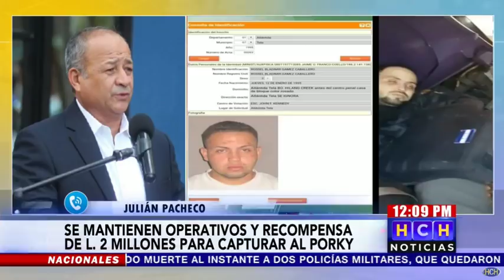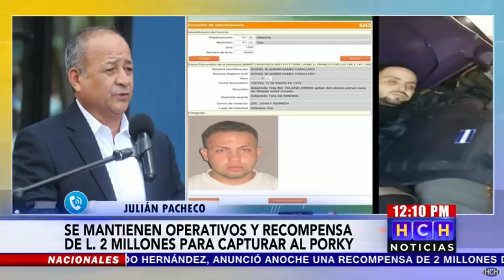Estamos "cotejando datos" para identificar a persona hallada muerta dentro de vehículo